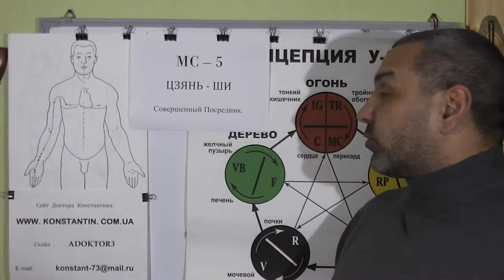Эпилепсия. Иглотерапия в помощь.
Восточная медицина в помощь при тяжелых заболеваниях. Видео-лекция иглотерапевта Доктора Константина.